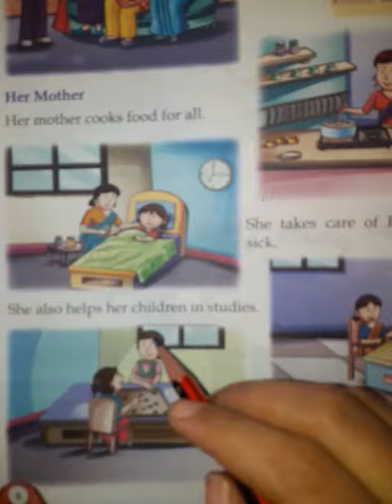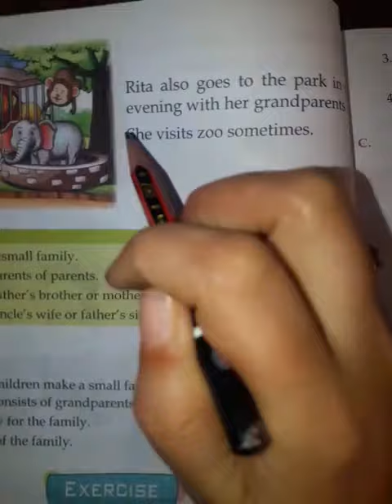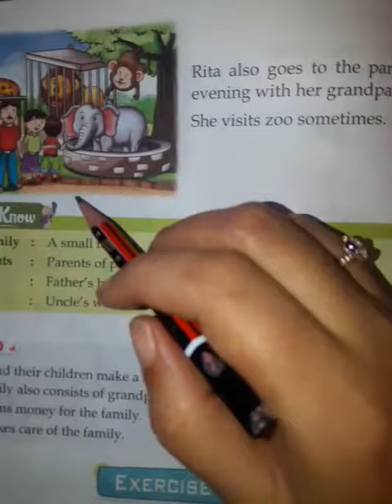CLASS 2ND E V S CH 1, PART 2